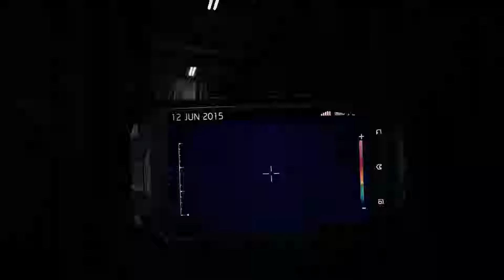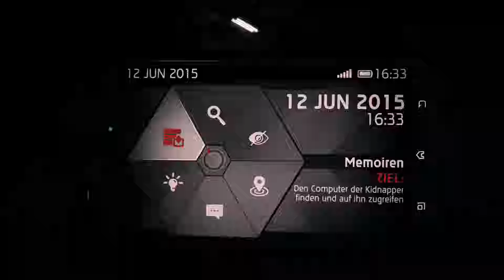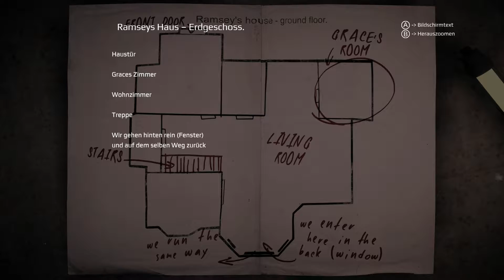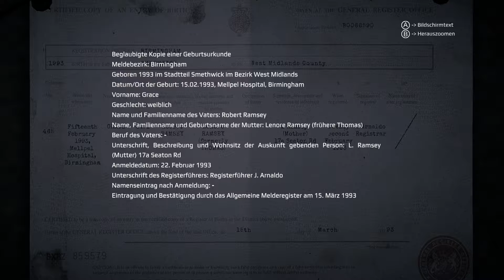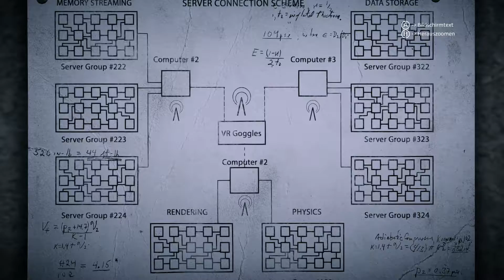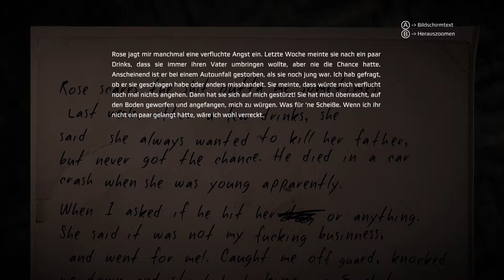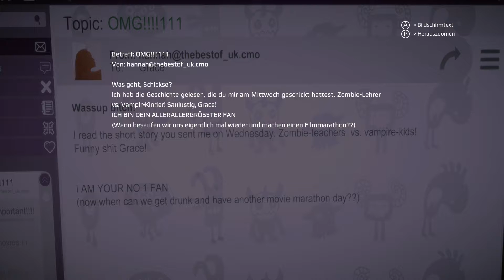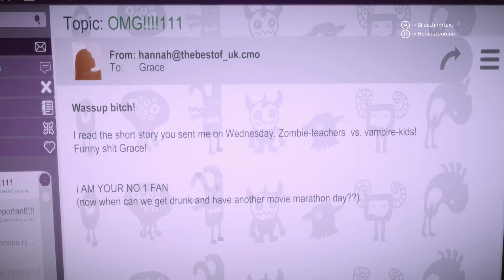GET EVEN Gameplay Walkthrough Part 13 [Xbox One] - No Commentary